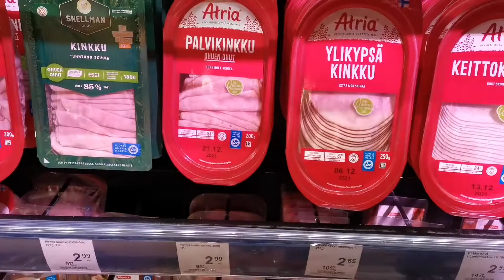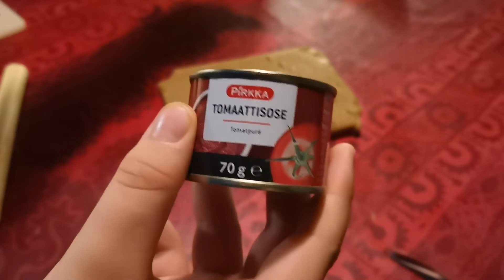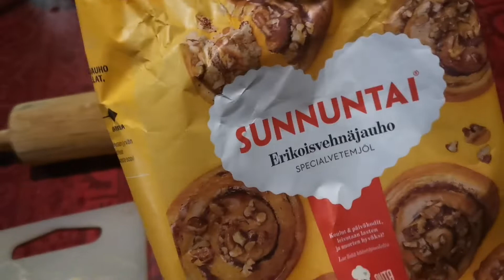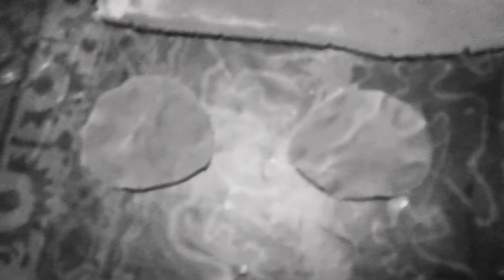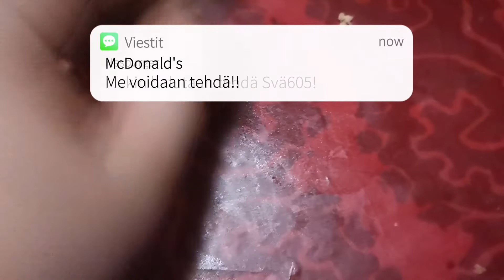Tehdään oudonmakuisia pipareita!(Joulu kokkausta)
Tänään teemme erikoisenmakuisia pipareita tonnikalasta, makkarasta, banaanista ja kinkusta. Ja tottakai on myös pizza pipari! Tämä on ns. "joulu spesiaali".

Outro musiikki:Countless

Tykkää videosta jos se oli hyvä👍

Hyvää joulun alkua! 🎅